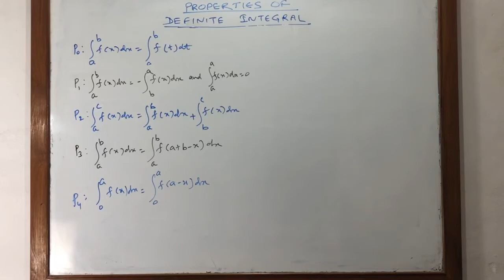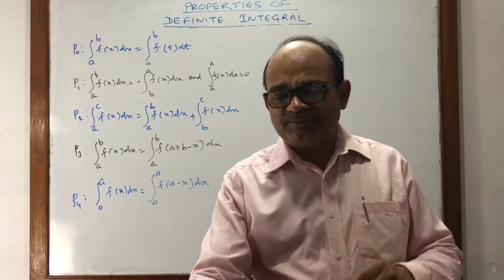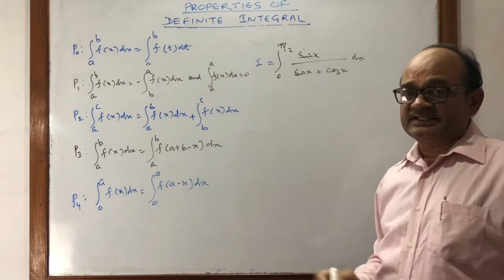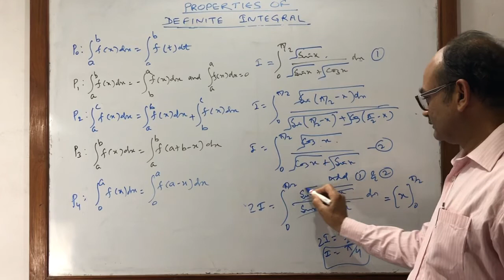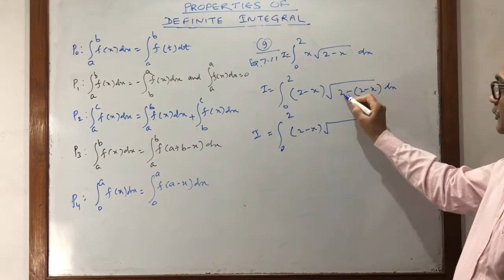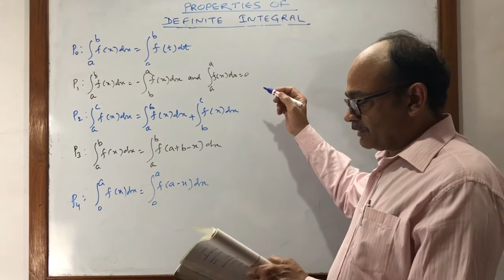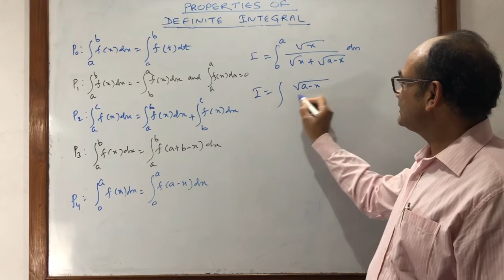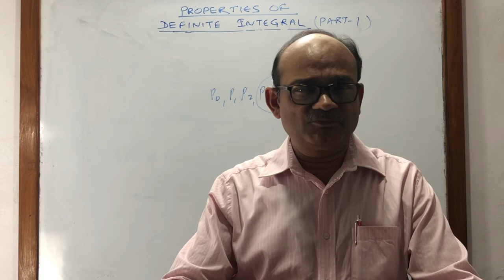INTEGRATION- PROPERTIES OF DEFINITE INTEGRAL PROOFS & PROBLEMS :PART-10 |12th BOARD( NCERT EX.7.11)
In this lecture you will learn the proofs of properties of definite integral p(0) to p(4) and solution of some problems based on it from exercise 7.11 of ncert book part 2
These videos are made with very less resources and technology due to corona virus lockdown period so please don’t complain about the quality but you will learn from the most experienced teacher in very simple techniques.